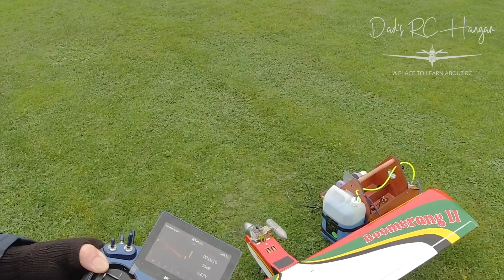Seagull Boomerang V2 | The Maiden Flight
Hi all, Today we maddened the Boomerang V2 with Paul Heckles .This Nitro Trainer, so much so i brought a Seagull boomerang v2 with a Nitro Engine. This is apart of the How to Fly video, we will start to go in-depth about flying and a chit chat with Paul Heckles himself. A huge thank you to David Owens for once again flying his quad to give us great footage.

Stay safe and keep safe, but most of all..Have fun.

**Information**
4 channel RC with 4 servos
Approx flying weight - 2.6-2.8kg (5.7-6.1lb)
Length - 43.7ins (111cm)
Skill level - beginner
Suits - 40-46 2-stroke. (52 4-stroke)
Wing area - 39.5sq.dm (612 sq.ins)
Wing section - Semi-symmetrical
Wingspan - 155cm (61ins)